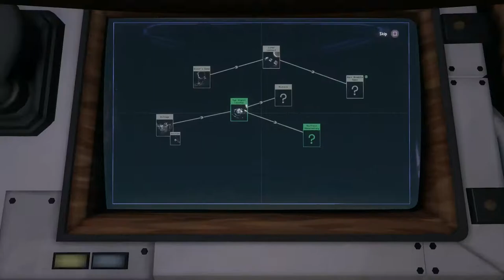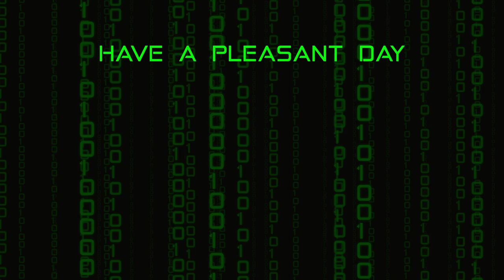Timber Hearth Trek | Outer Wilds - Part 3 | Blind Let's Play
In part 3 of this blind let's play of Outer Wilds, we explore our home planet outside of the village, and uncover a lot more than we expected. We find a seed from the Dark Bramble, a mine hidden in a giant geyser, a grove that shifts as you look around, and an underwater tunnel network.